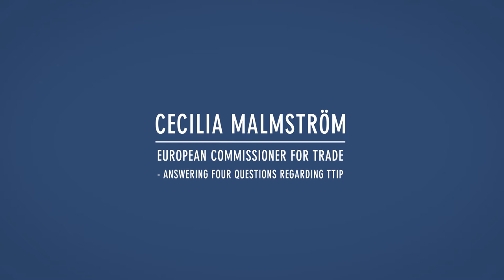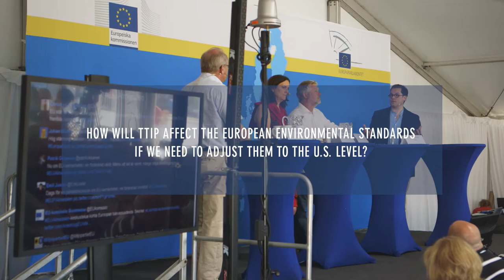TTIP: Removing Barriers - Cecilia Malmström: Getting TTIP Facts Straight For SMEs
After 10 rounds of negotiations, many misconceptions, misunderstandings and myths remain regarding the ambitious Transatlantic Trade and Investment Partnership (TTIP) agreement. EU Trade Commissioner Cecilia Malmström explains why and how TTIP is especially beneficial for SMEs on both sides of the Atlantic.